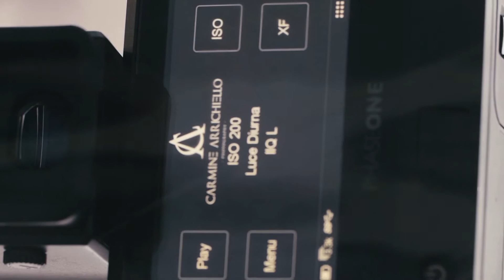Bad Judge Bad Biatches